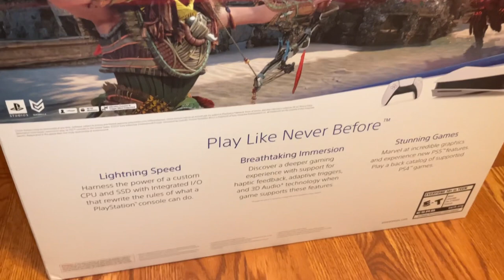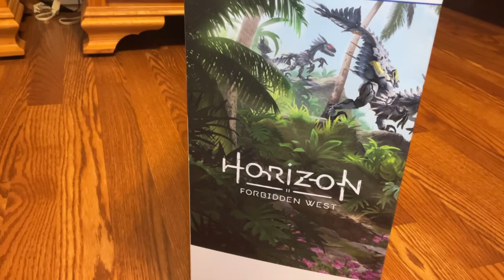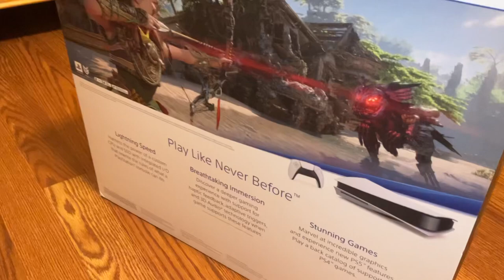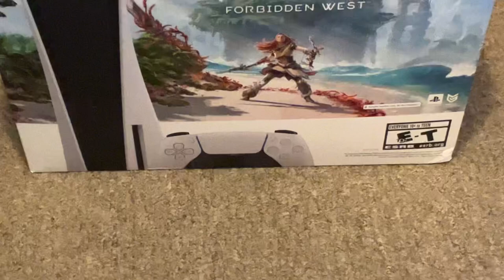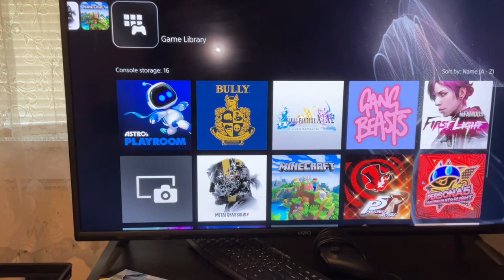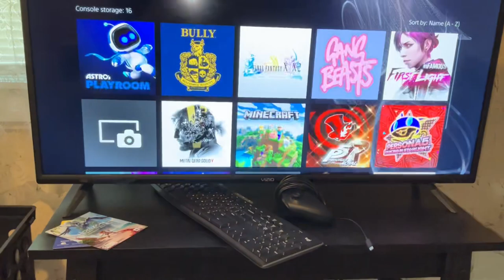Pillows 50 subs vlog. ps5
this video is for you who!
Love-PillowMerlin.